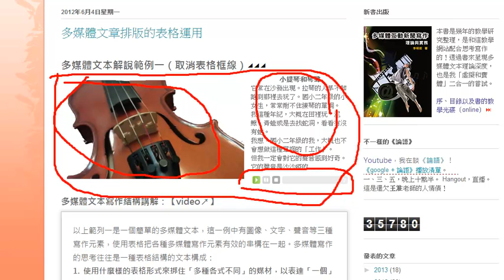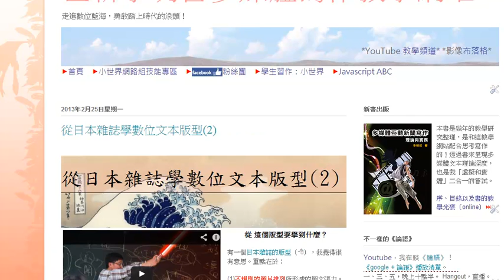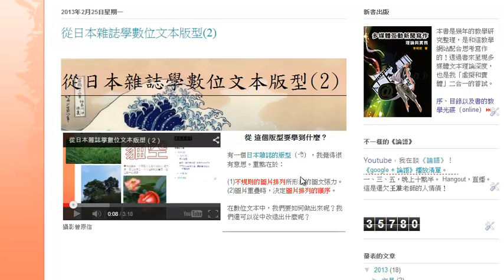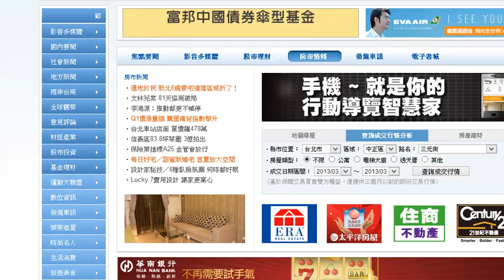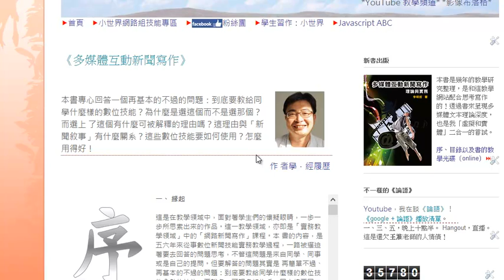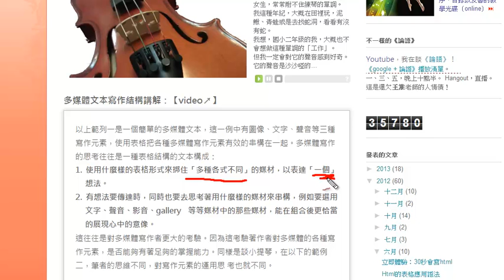多媒體的表格概念寫作